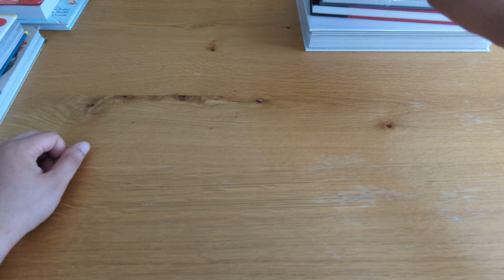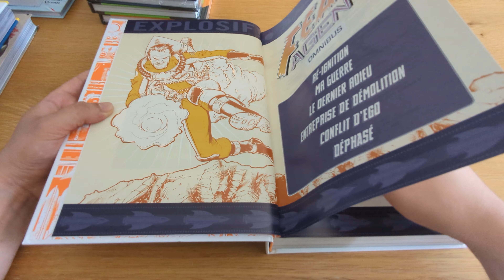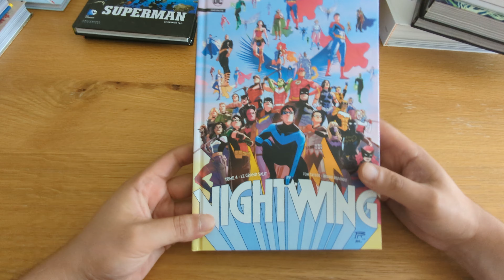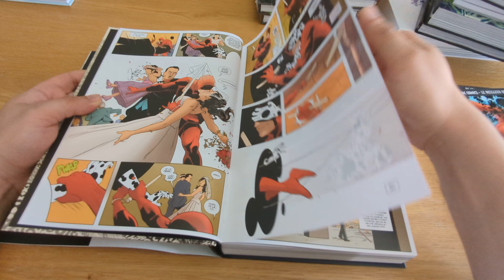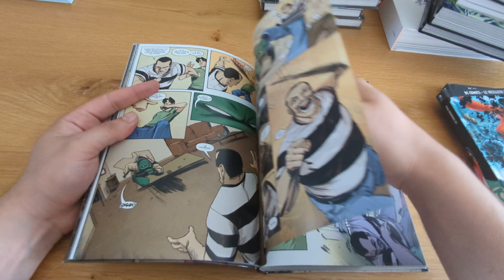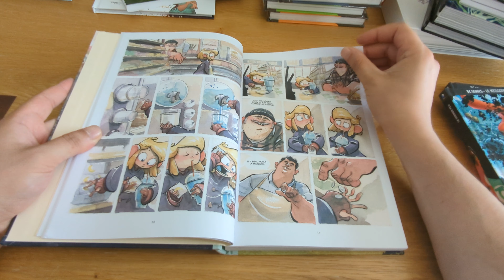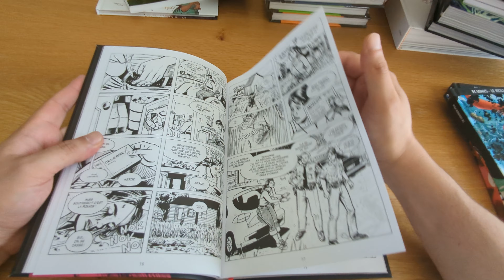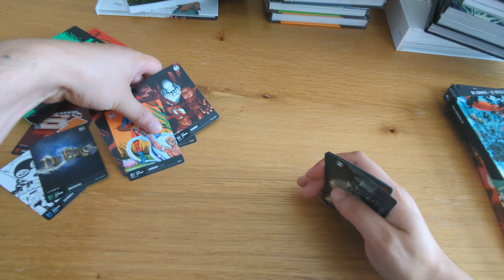ACHATS COMICS SEPTEMBRE 2023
Bonjour à tous nouvelle vidéo achats Comics 2023 !

lien pour les braderies Akileos et Bliss Comics.

et Komics initiative en passant 🙂

histoire de fan de comics de Mickaël Géreaume pour en savoir plus sur le pilon sur la chaîne les rubriques de jé